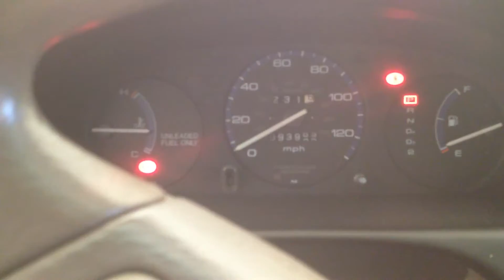CC2642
1998 CIVIC 1.6 ENGINE